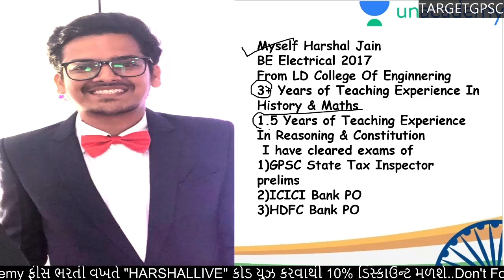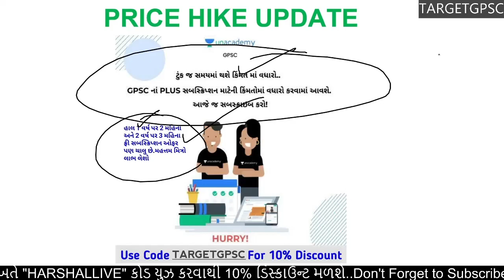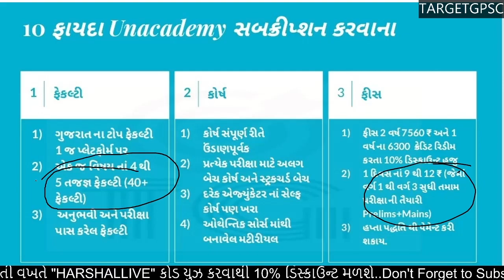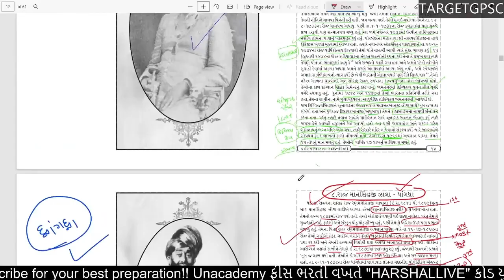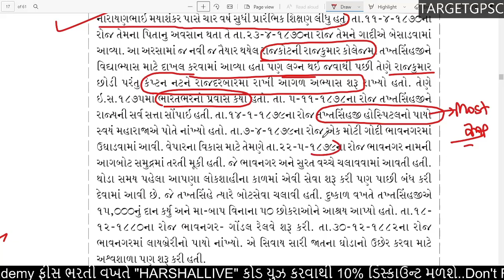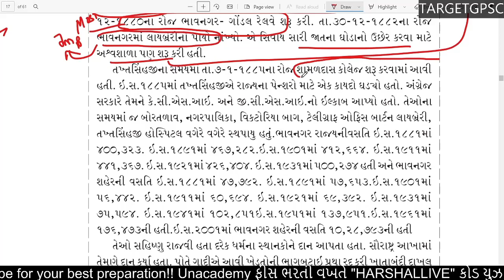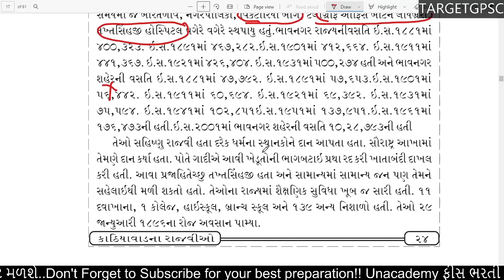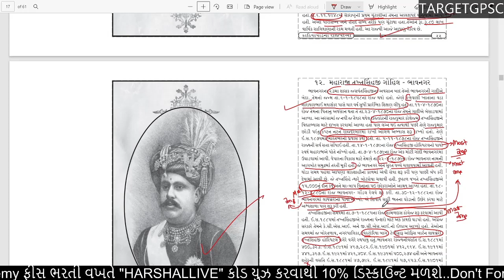Kathiyadvad Rajvi Series 12 | Takhatsinh Gohil | TARGET GPSC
T.me/harshalunacademy

*એક જ ફીસ એક જ પ્લેટફોર્મ અને એમાં ગુજરાત ના ટોપ ફેકલ્ટી સાથે ભણો માત્ર 9 ₹ પ્રતિ દિવસના ખર્ચ થી*

*હપ્તા પદ્ધતિ થી પણ પેમેન્ટ કરી શકો છો આપ*

Unacademy par registration krya pachi Code:TARGETGPSC use krvathi bdha free lecture unlock Thai jashe!!

📍📍*વર્ગ 3(બિન સચિવાલય,atdo,psi,asi,talati, કોન્સ્ટેબલ અને તમામ) માટે અન એકેડમી માં હર્ષલ જૈન સર સાથે ભણો બંધારણ,સાહિત્ય,જીલ્લાઓ, ભૂગોળ,ગુજરાત નો ઇતિહાસ મોક ટેસ્ટ+theory સાથે ઉંડાણપૂર્વક*📍📍

રોજ ફ્રી લેક્ચર Unacademy એપ પર

July Special Class & YouTube Time Table
પુછાયેલ પ્રશ્નો ની સિરીઝ
📍📍9:30 વાગ્યે GCERT સિરીઝ મંગળ ગુરુ શનિ
📍📍9:30 થી 10:30 સવારે યુટ્યુબ: ગુજરાતી સાહિત્ય
(સોમ બુધ અને શુક્ર)
📍📍3 થી 4:00 ગુજરાતી વ્યાકરણ સંપૂર્ણ સિલેબસ
📍📍4:15 થી 5:15: અંગ્રેજી વ્યાકરણ સંપૂર્ણ સિલેબસ

હર્ષલ જૈન સર (ઇતિહાસ,ગણિત (3+ વર્ષ) ,બંધારણ,તાર્કિક કસોટી તથા વારસા નાં ફેકલ્ટી(1.5+ વર્ષ) Unacademy App માં ભણી શકો છો ફ્રી અને પૈડ બંને ક્લાસ

1) સૌથી પહેલા અન એકેડમી એપ ડાઉનલોડ કરો

Tamam Mitro jeo Binsachivalay,atdo,psi,ASI,constable & varg 3 ni tamam pareeksha mate khub upyogi Eva subject ne theory sathe mock test karine depth ma study karishu!!

*Share karjo Tamara mahatam mitro sudhi!!*

1. Learn from your favourite teacher
2. Dedicated DOUBT Clearing sessions
3. One Subscription, unlimited access to Live online classes and videos
4. Real-time interaction with best-in-class teachers
5. You can ask doubts in live online classes
7. Download the videos & watch offline

UNACADEMY પર GPSC ક્લાસ 1 2,STI/PI,ATDO,BINSACHIVALAY,ASI/PSI,CONSTABLE અને અન્ય ઘણા બધા બેચ કોર્ષ ચાલુ છે જે લેટેસ્ટ લોન્ચ થયા છે.

You can use the below-mentioned custom payment link for instant discounts on all subscriptions (Unacademy પર ફીસ માં 10% ત્વરિત ડિસ્કાઉન્ટ મેળવી શકો) :

10% TARGETGPSC કોડ થી ડિસ્કાઉન્ટ થશે +10% લેક્ચર ક્રેડિટ થી મળશે

સબસ્ક્રિપ્શન લેતા પહેલા કોન્ટેક્ટ કરી લેશો જેથી આપ વધુ માહિતી મેળવી શકો: 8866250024